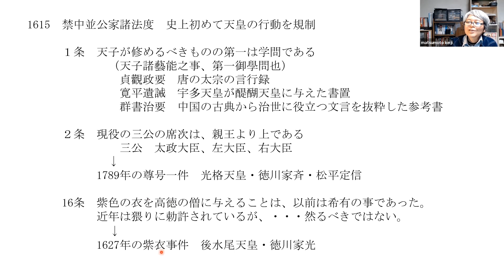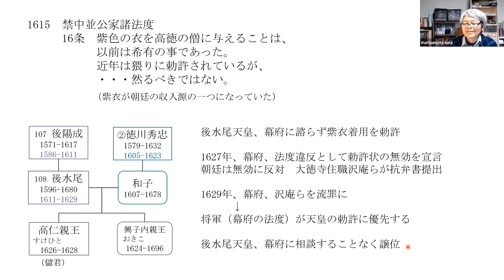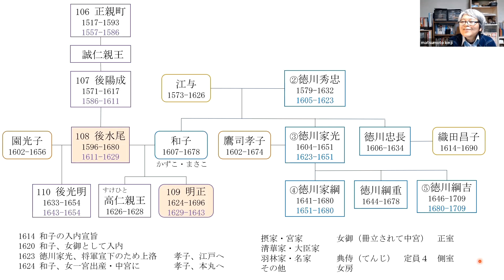後水尾天皇 紫衣事件で譲位 想定外の女帝が出現【日本史ミニ知識】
紫衣は天皇が高僧に勅許します。公家諸法度は紫衣の濫発を慎むよう定めていました。後水尾天皇の紫衣勅許に対して幕府が法度に反するとし、沢庵らが抗議したのが紫衣事件です。紫衣については幕府の意向がとおりますが、後水尾天皇は想定外の譲位を行います。後継者は幼い興子内親王だけでした。
日本史ミニ知識再生リスト